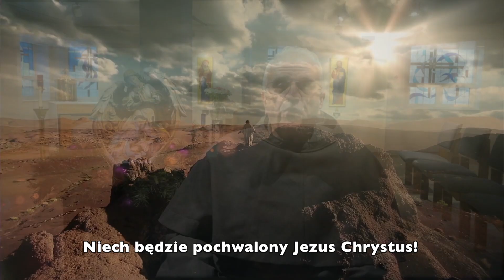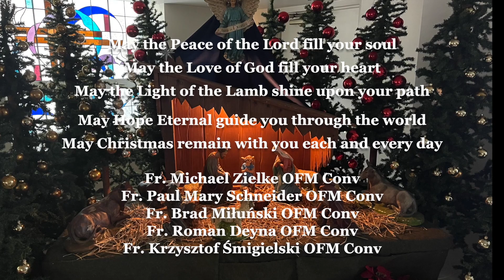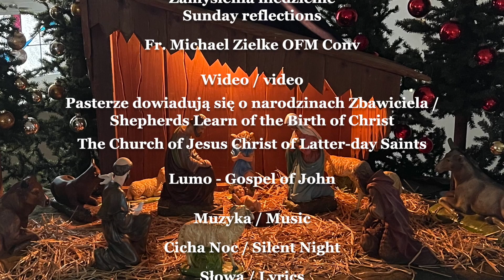Zamyślenia na Boże Narodzenie 12 25 20 Reflection on Christmas 12-25-2020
Zamyślenia na Boże Narodzenie 25 grudnia 2020 r., przygotowane przez O. Michała Zielke, franciszkanina, Ministra Prowincjalnego Prowincji Św. Bonawentury w Chicago, Illinois, w USA.
Reflection on Christmas 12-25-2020 prepared by Father Michael Zielke a Franciscan, Minister Provincial of the Province of St. Bonaventure, Chicago, Illinois, USA.